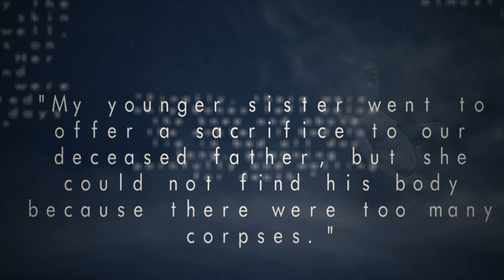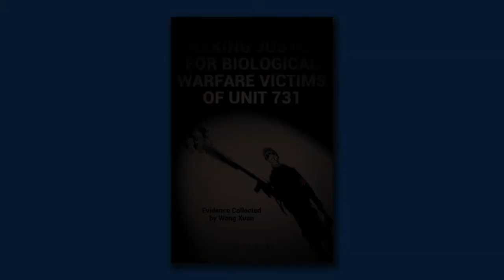Seeking Justice for Biological Warfare Victims of Unit 731: Evidence Collected by Wang Xuan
Unit 731 was established during the Sino-Japanese War in Harbin as a covert biological warfare research and development section of the Imperial Japanese Army. Besides human experimentation, they developed lethal biological weapons as an efficient way to win the war against the world.
In about a decade of existence, they produced a massive amount of germs enough to kill the world three times. Biological weapons such as anthrax, glanders, and bubonic plague were deployed in China during the war. In the Chongshan Village of Yiwu, Zhejiang Province, an epidemic was caused by biological weapons. After the attack, many died from the diseases developed by the biological weapons. Survivors of the incidence end up with rotten legs and cannot live normal lives after the attack.
Wang Xuan had been discovering the truth and fighting for justice for these victims of biological weapons during WW2.
This book will provide original documents from the Rockefeller Institute, CIA, and other officials from the United States government from the National Archive and Records Administration.
"Wang Xuan deserves a special paragraph. Wang is one of contemporary China's greatest patriots. She has dedicated her life to seeking justice for those Chinese who were victimized by Japanese BW and CW experiments. Someone called her 'The Joan of Arc of China,' and the comment is not an overstatement." - Dr. Sheldon H. Harris, historian, and author of Factories of Death